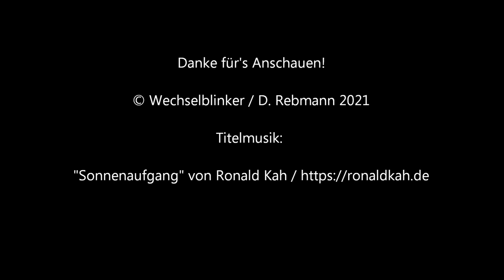Bahnübergang Neuburg an der Donau "Heinrichsheimstraße"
Neuburg an der Donau, westlich von Ingolstadt gelegen, liegt nicht nur an der Donautalbahn (Abschnitt Ingolstadt - Neuoffingen), sondern hat auch eine kleine Industriebahn, die von der Hauptstrecke abzweigt. Diese Stichbahn verläuft bis zum Industriebahnhof im Stadtteil Grünau, wo vor allem Schüttgutwagen abgestellt werden. Den Bahnübergang in der Ruhrstraße habe ich bereits vorgestellt (siehe Infokarte). Dieser wird allerdings nur zu Rangierzwecken eingeschaltet.

Etwas weiter südlich gibt es noch zwei weitere technisch gesicherte Bahnübergänge, beide jeweils mit Blinklichtern. Der erste (vom Streckenbeginn gesehen) liegt am Ortsteingang des östlichen Neuburger Stadtteils Heinrichsheim und dort sinnigerweise in der Heinrichsheimstraße. Es handelt sich hierbei um eine unbeschrankte Blinklichtanlage von Siemens, wobei eines der älteren Blinklichter zwischenzeitlich durch eines in Ampeloptik ersetzt wurde.

Die Züge fahren hier seeehr gemächlich, wodurch die Einschaltkontakte sehr nahe am BÜ liegen, so dass man den Zug schon deutlich sehen kann, bevor die Anlage einschaltet. Zudem kann man die Voith Maxima 40 CC, die hier normalerweise zum Einsatz kommt auch schon aus einiger Entfernung hören und spüren.

Dem aufmerksamen Zuschauer wird die sich verändernde Vegetation zwischen den einzelnen Aufnahmen auffallen. Tatsächlich liegen zwischen den ersten beiden und den letzten beiden Einstellungen knapp vier Monate und viele Freitage vergeblicher Warterei. Im neunten (!) Versuch war ich dann endlich erfolgreich. Dazwischen gab es noch plötzlich veränderte Fahrtzeiten, Bauarbeiten an der Strecke und natürlich kann ich als berufstätiger Mensch auch nicht jeden Freitag an der Strecke stehen.